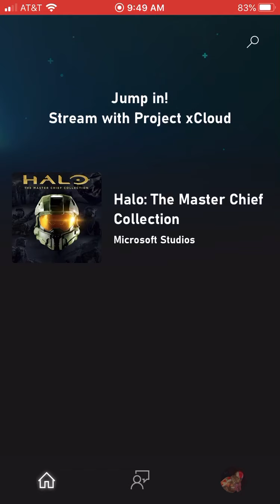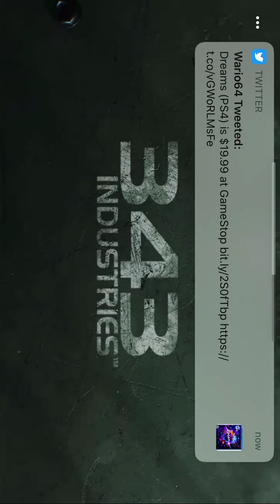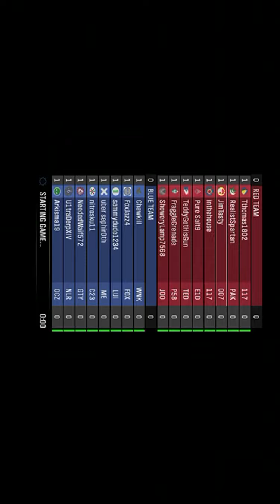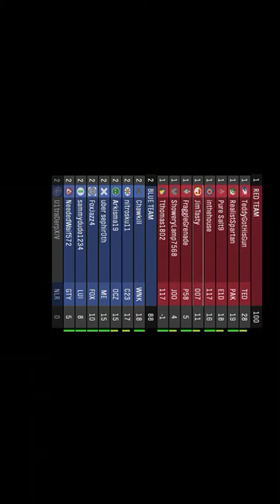First xCloud try with Halo: The Master Chief Collection